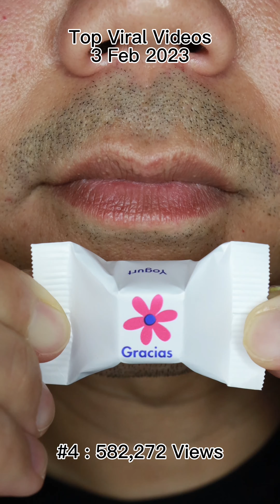🎶 Melodic Candy Dreamscape: Best Compilation for Sweet Relaxation!